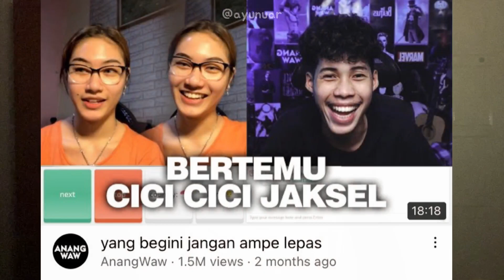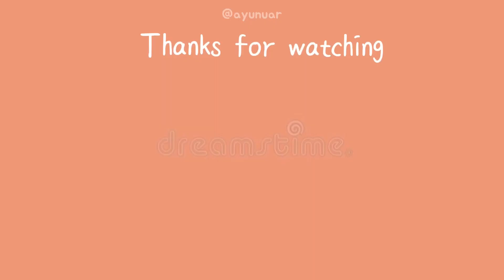WADUH CANTIK BANGET CEWEK JAKSEL NI ‼️ ANANG WAW OME.TV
MALAYSIAN REACT 🇲🇾🇮🇩

ORIGINAL VIDEO